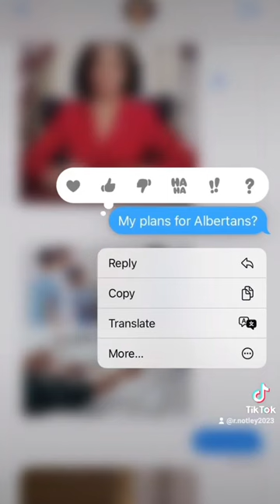When I asked my staff...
...but they nailed the lookalike don't you think?